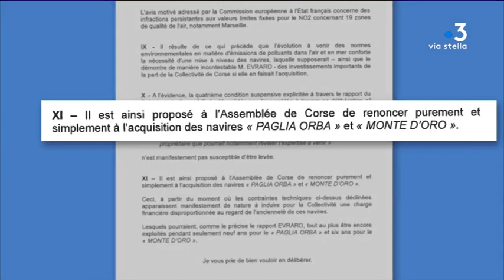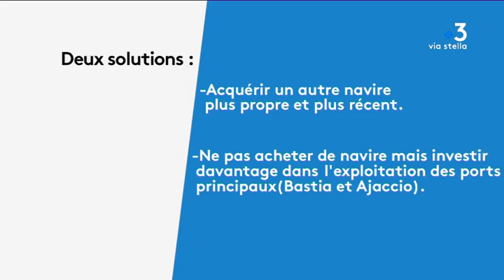Corse : le projet d'une compagnie régionale maritime prend l'eau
La collectivité de Corse ne devrait finalement pas racheter le « Paglia Orba » et le « Monte d'Oro ». D'après une étude, ces navires seraient trop vieux et trop coûteux à remettre aux normes environnementales. Un vote pour entériner le non-rachat est prévu jeudi à l'Assemblée de Corse.

Intervenants  - Vanina Borromei, présidente de l'Office des transports de la Corse ; Alain Mosconi, délégué syndical STC Marin Corsica Linea.
Equipe - Marc-Antoine Renucci ; Stéphane Agostini ; Bertrand Pasbecq.